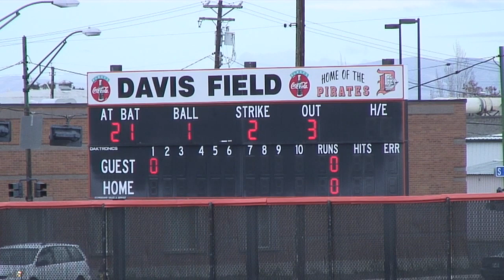2012 Hudsons Bay Varsity Baseball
watch some highlights of the Yakima Jamboree!